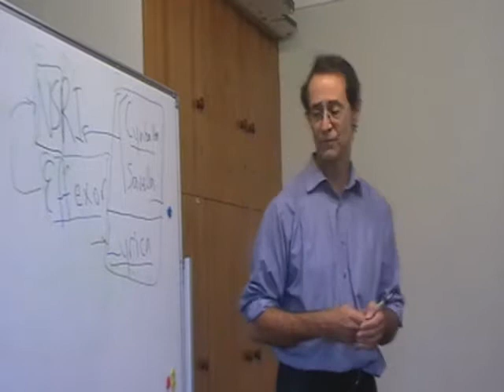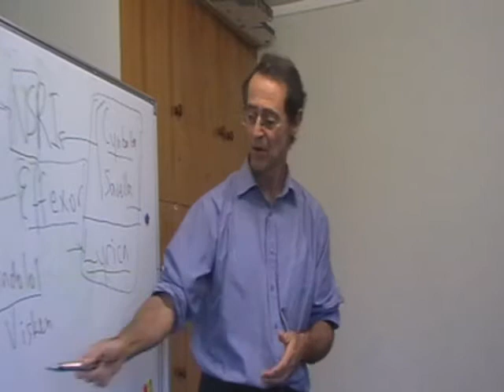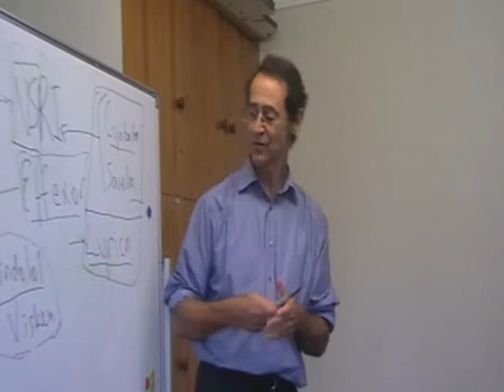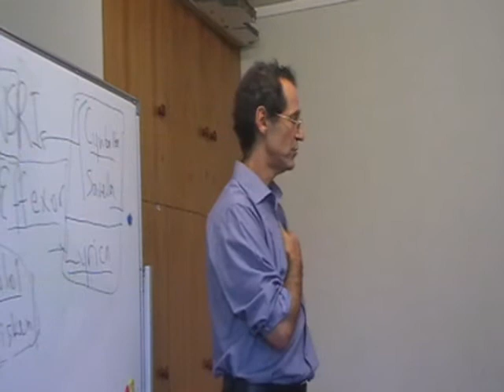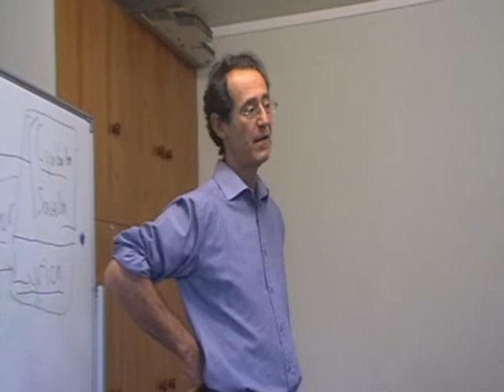Diagnosing Fibromyalgia Part 8